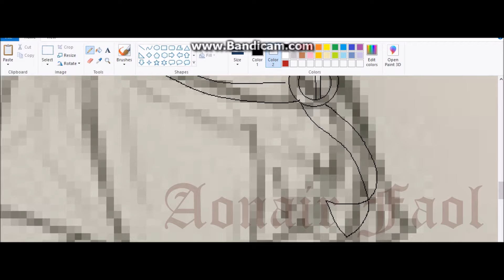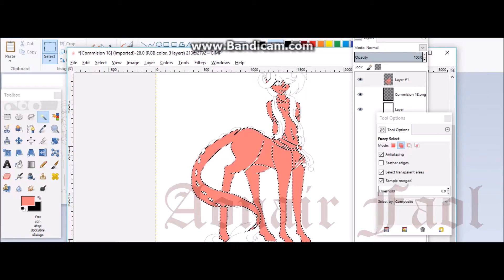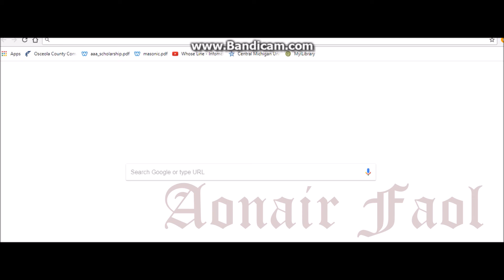A Dragon Centaur ~ Commission for TheMagicalSky ~ Speedpaint